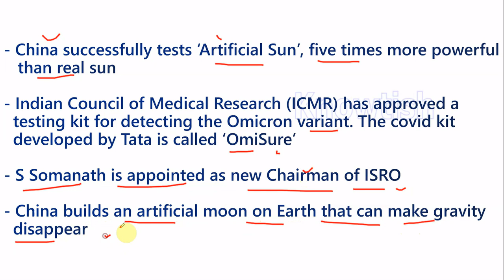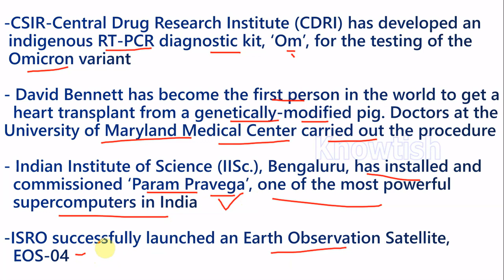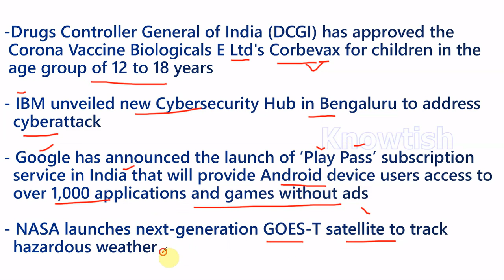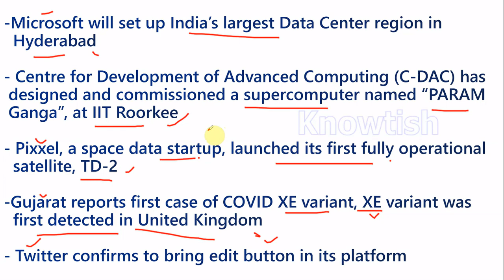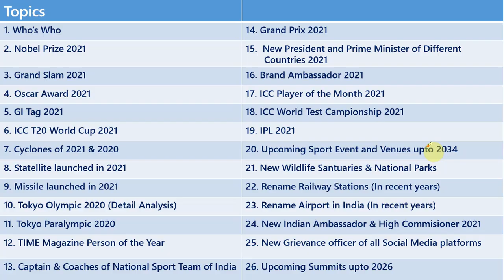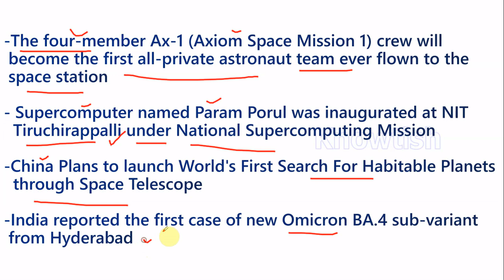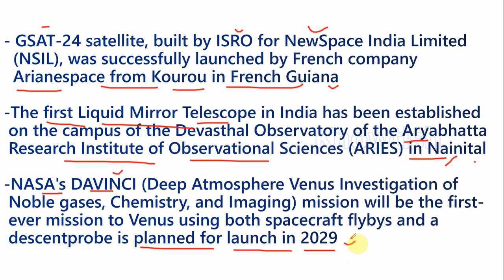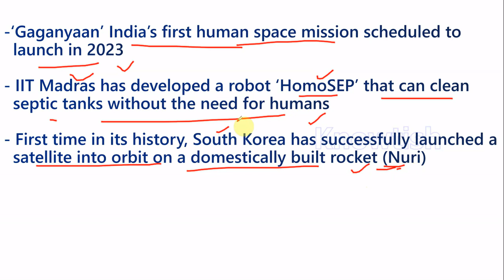Science and Technology Current Affairs 2022